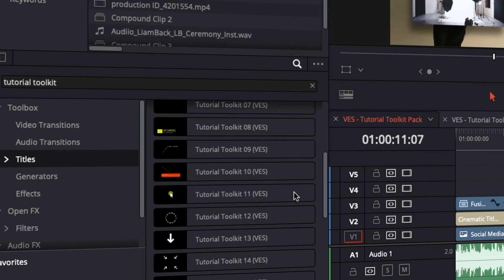Tutorial Toolkit Pack for Davinci Resolve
This pack contains 30 titles that will help you make your tutorial videos more dynamic and easy to follow for your viewer. It includes a wide range of titles filling a variety of purposes. In this pack you'll find Callouts, Pointers, Cards, Shortcuts, Guideline and more!